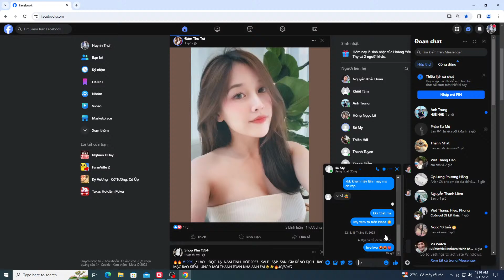Khi Chú Quạ "600 Dame Chao" - Phá Nhà Ntn đây?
💬 Group Facebook :
     Anh em có lòng hảo tâm donate mình thông qua TKNH
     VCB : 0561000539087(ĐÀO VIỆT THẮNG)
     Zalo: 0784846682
© Bản quyền thuộc về Pro.ClanLord

JDay 19.9b , Proclanlord,